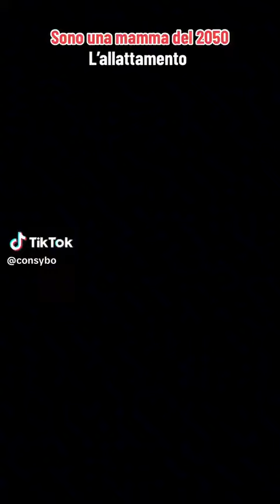Mamma 2050 7